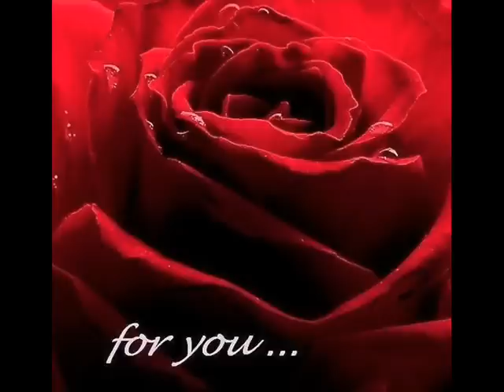MUL-TY - LOOKING FOR LOVE